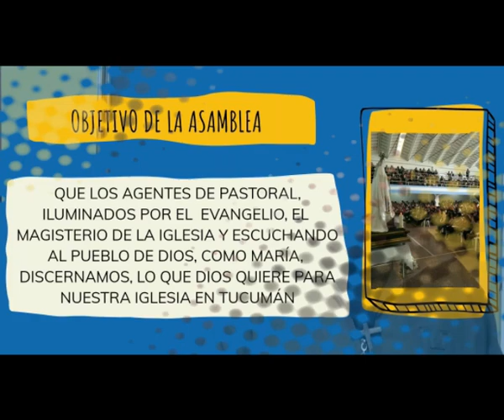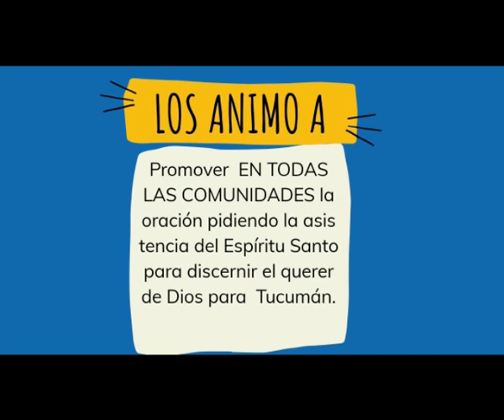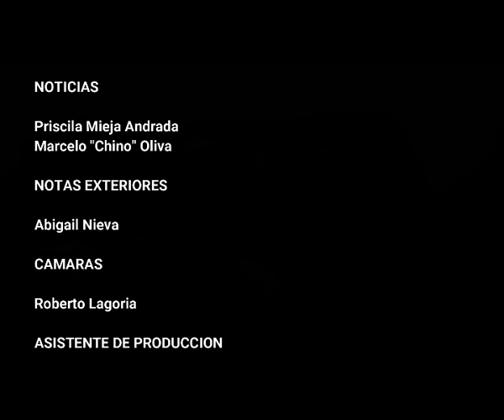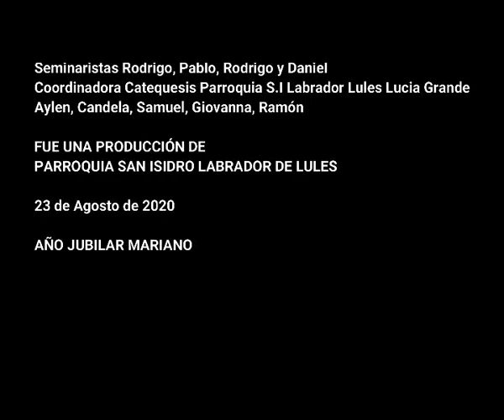Programa día 23-08-20